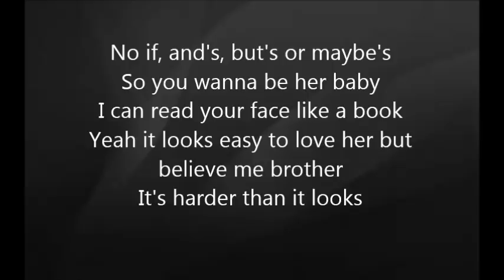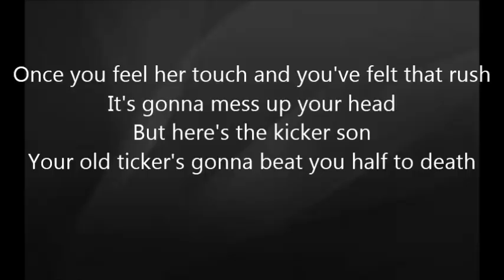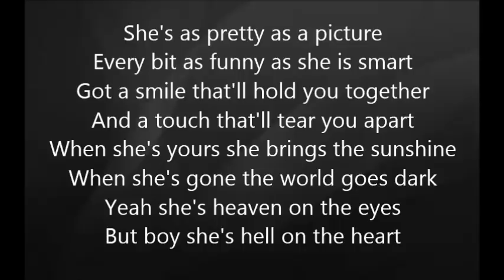Eric Church - Hell on the Heart with Lyrics